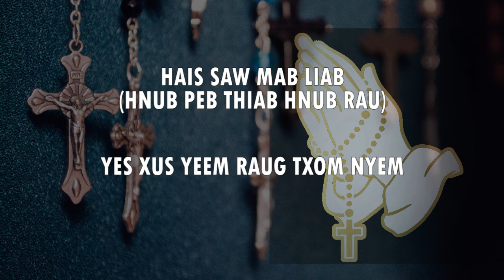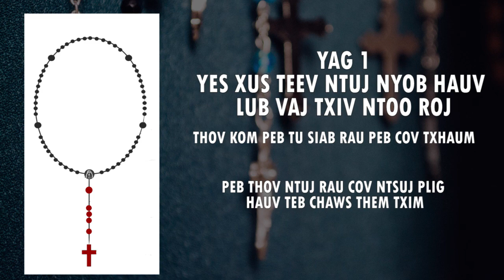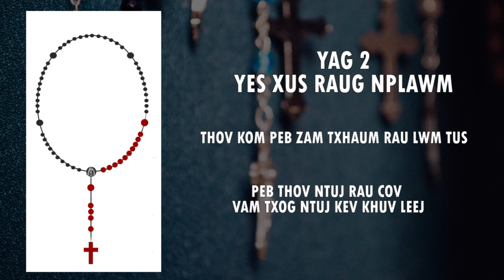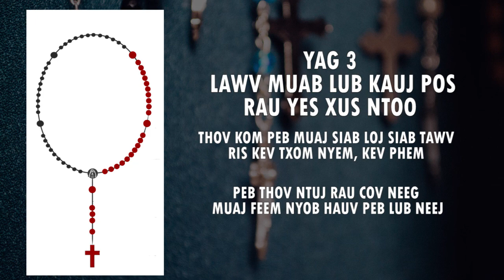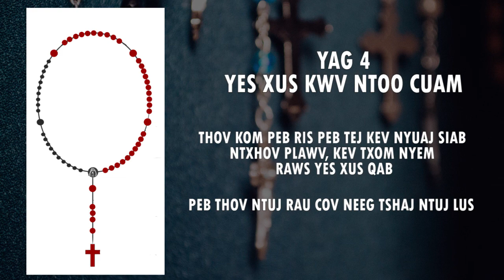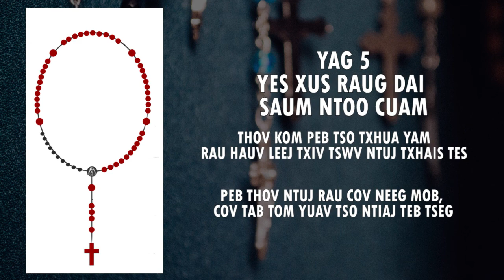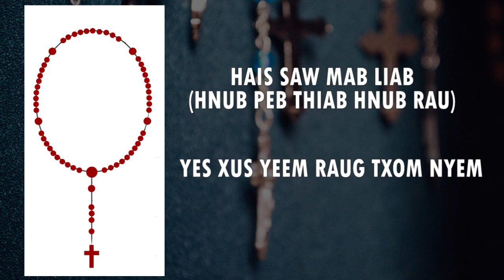HAIS TXOJ SAW MAB LIAB HNUB PEB THIAB HNUB RAU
Nyob hauv hnub peb thiab hnub rau (Tuesday & Friday) mas yuav hais txoj saw Mab Liab hwm Yes Xus yeem raug kev txom nyem.
Yag 1: Yes Xus teev Ntuj nyob hauv lub vaj txiv ntoo roj. Lub txiv yog:  Ua raws Tswv Ntuj xav.
Yag 2: Yes Xus raug nplawm. Lub txiv yog: Zam txhaum rau cov ua phem rau peb.
Yag 3: Lawv muab lub kauj pos rau Yes Xus ntoo. Lub txiv yog: Hwm Huab Tais Yes Xus ua peb tus vaj nyob hauv nruab siab.
Yag 4: Yes Xus kwv Ntoo Cuam: Lub txiv yog: Ris peb tus ntoo cuam raws Huab Tais Yes Xus qab.
Yag 5: Yes Xus raug dai saum Ntoo Cuam. Lub txiv yog: Thov cev peb lub neej rau Tswv Ntuj.